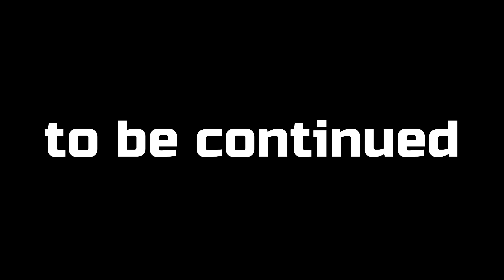20 - SAQIB KILLED TUNNA with JIMMY - Ep #54 - GTA 5 Mods - Rich Life Series - Urdu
Saqib create the plan to kill tunna and make jimmy agree with him.
Tunna's End Game😉 Watch till End

-My PC Specs:
GTX 1050ti
16gb HyperX Fury Ram
Core i5 8600k
32'' LED
240 gb SSD , 1tb Hard

Tags/Ignore
michaels rich life series episode 54
saqib kill tunna